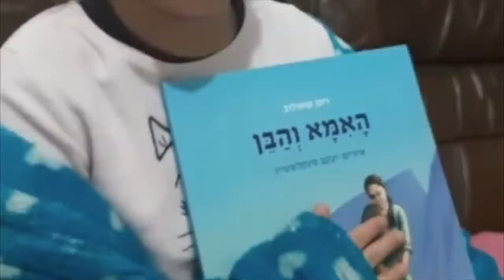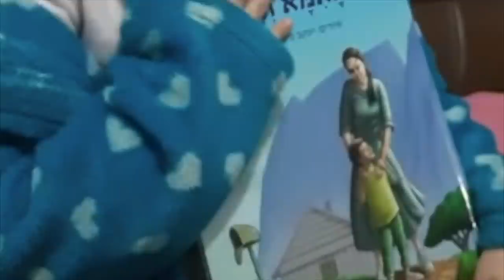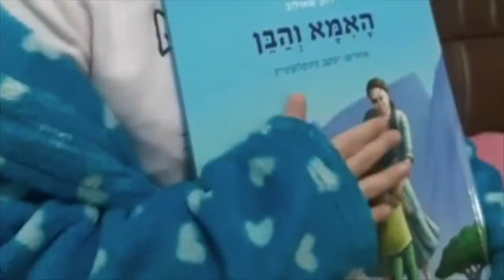הרב רונן שאולוב - כיבוד הורים לאחר מותם !! איך מזכים את ההורים לקום בתחיית המתים !! נתיבות 1-3-2022